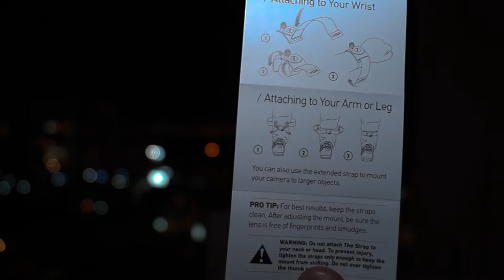Sección GoPro: Unboxing GoPro The Strap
Un Nuevo Accesorio De GoPro LLega a Nuestro Canal Se Trata del "The Strap" La Montura Para Colocar La Camara En Tus Manos, Brazos, Rodilleras, Etc... PD: Este Video Fue Grabado en Coquimbo en Febrero del 2017.